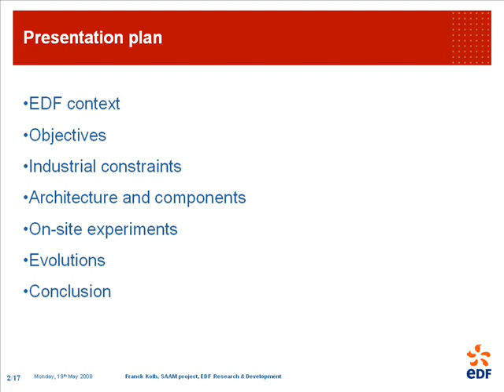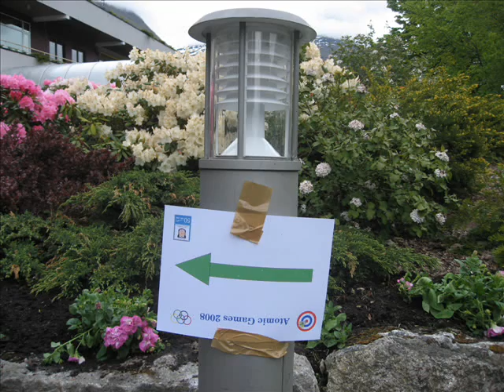LoenGames 2008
For those who were there (6 years ago)